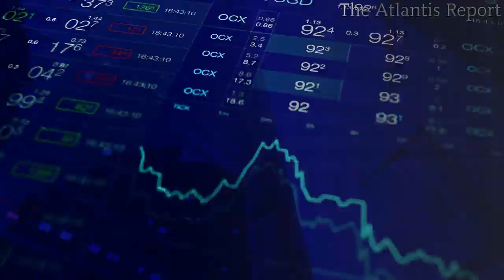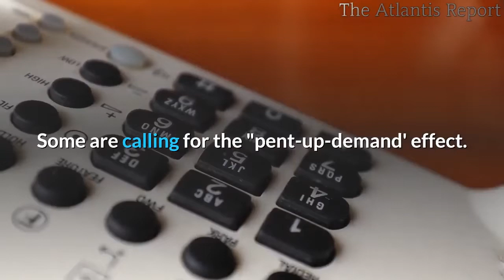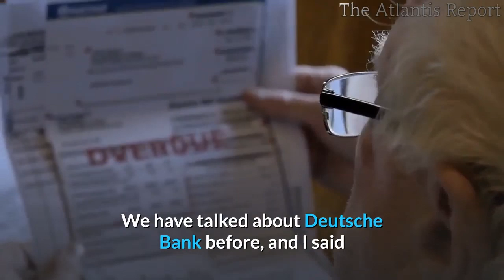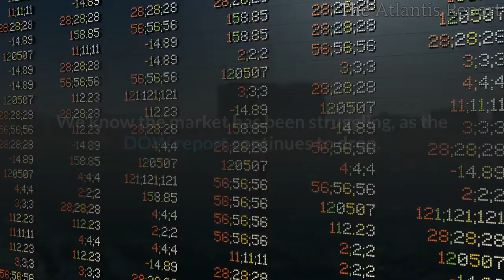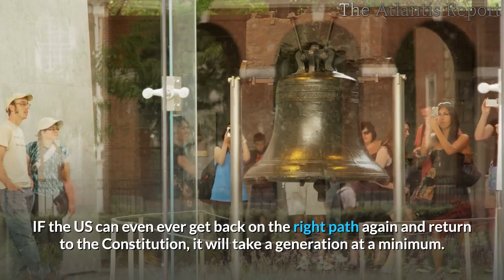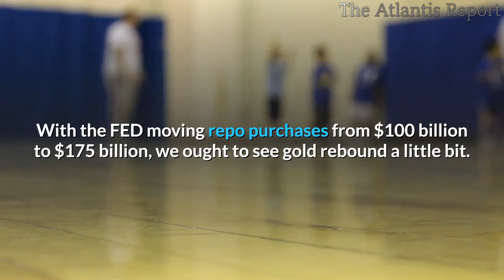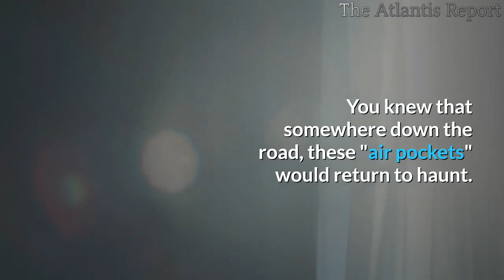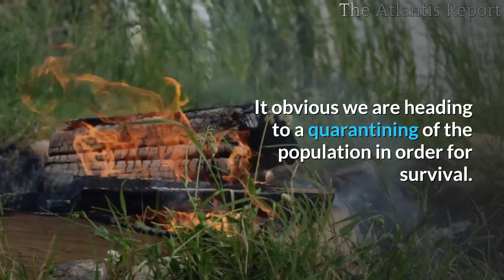This is Already a Depression. Bank Failures & Bank Runs.